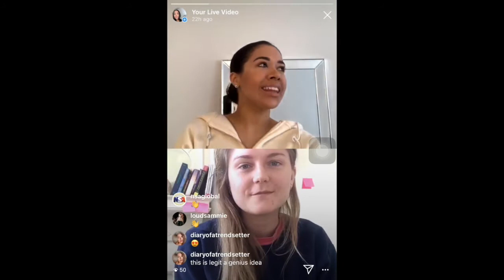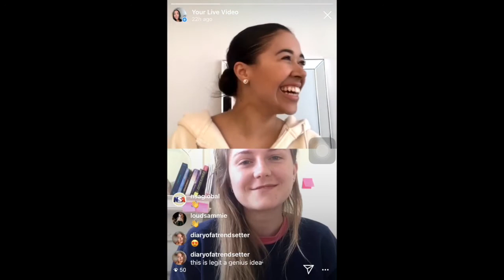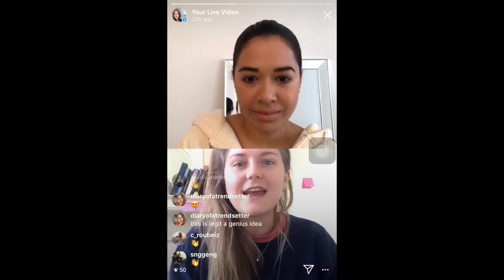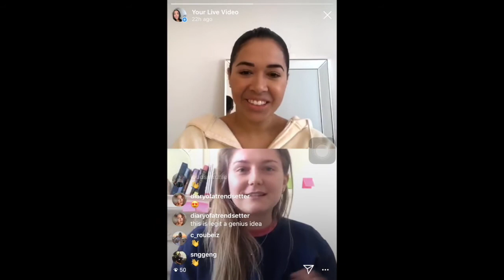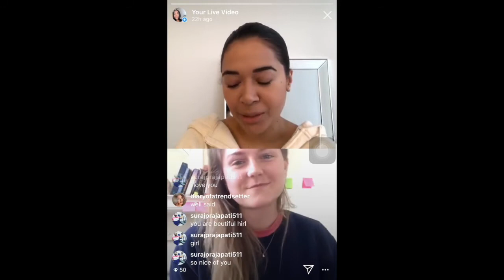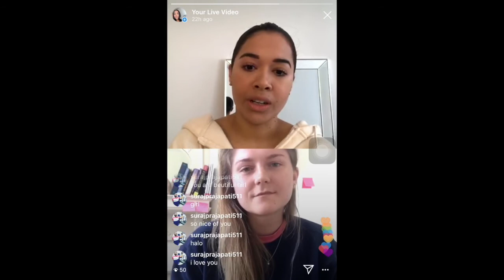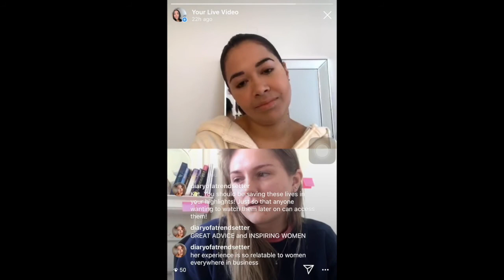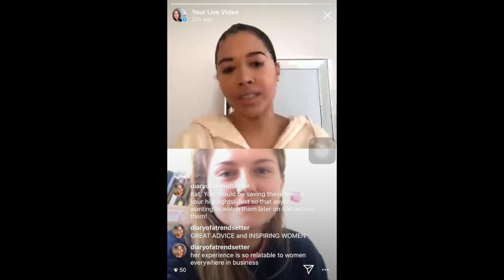Y Combinator '20 & Founder of Glimpse | Helena Merk | The Corporate Diary LIVE on IG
I created The Corporate Diary in 2016 at a time when I couldn’t find the voices of women on YouTube. The voices of women in business - a world I was a part of and struggled to identify with. The world was changing. girlboss to metoo had just been coined, and movements started.

The Corporate Diary is a video and blog segment where I, Kat Garcia, interview women in male dominated fields while alluding to my own journey as a woman in the corporate world.

This pandemic isn’t going to stop me from connecting with inspiring people nor from sharing their stories. Join me as I go live on Instagram Live (@katgarciaonline) and interview women from home!

|| H E L E N A !!!
Helena joins The Corporate Diary to chat about her new startup, Glimpse. Prior to COVID, she had the brilliant idea to connect people through a matching platform facilitating 2 minute, 1-on-1, video conversations with your friends. The former Global Health & Computer Science Major chats joining Y Combinator in 2019 and more!

|| T H E   C O R P O R A T E    D I A R Y
The Corporate Diary is a blog segment dedicated to the ambitious young professional. I interview young women in male dominated fields (banking,  gaming, venture capital, entrepreneurship, etc.), share my own experience as minority in the corporate world, and more.

|| A B O U T  K A T
Hi there! I'm Kat Garcia. My channel is dedicated to the young ambitious professional where I shed light on the female perspective by interviewing women doing cool things in the corporate world in "The Corporate Diary" videos. Moreover, I vlog about my life as a young professional in NYC myself, having been a television actor, singer and business entrepreneur turned management consultant and now...a lady working in tech and corporate venture capital! Get to know my life in NYC!